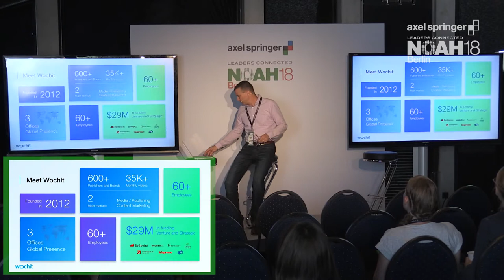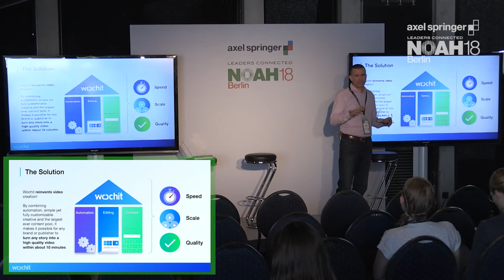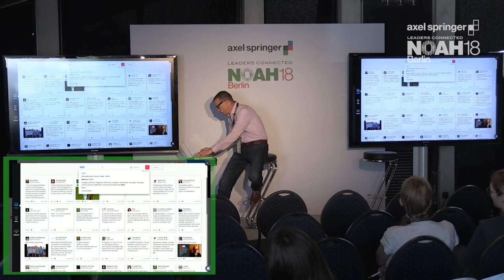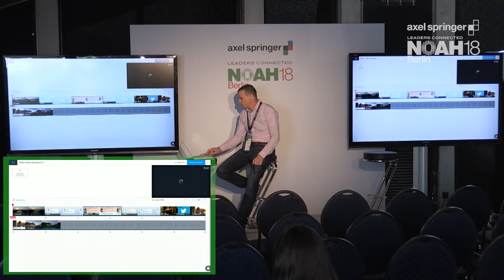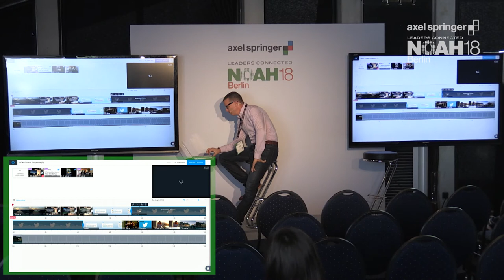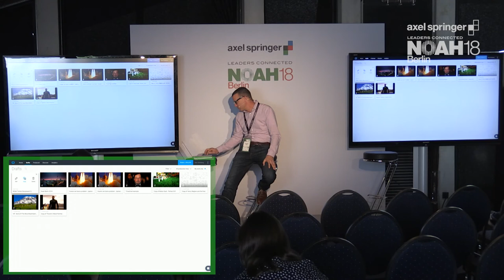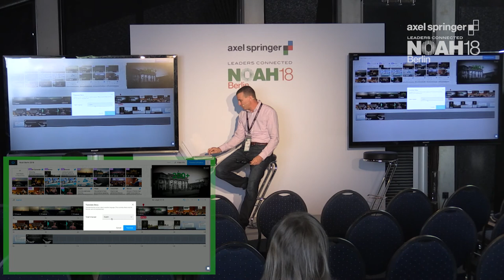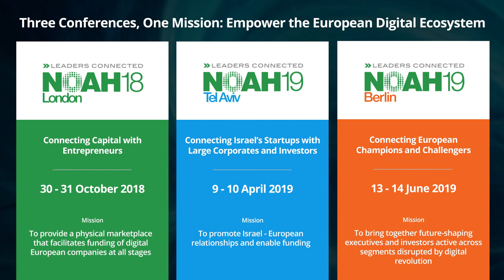Wochit: Your Secret Weapon for Great Video Storytelling - NOAH18 Berlin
Workshop: Your Secret Weapon for Great Video Storytelling with Dror Ginzberg (CEO) - WOCHIT at the Axel Springer NOAH  Conference 2018 in Berlin, Tempodrom 6-7 June 2018.